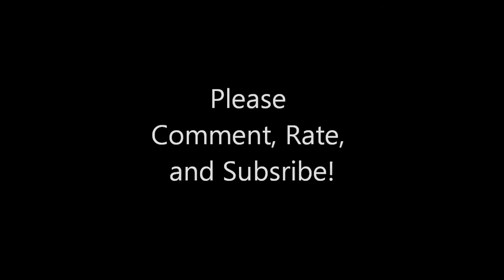Fit Of The Day #3 Windbreakers, and Obey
Hey guys its "fit of the day" #3 Tell us what you think!
Song- Kendrick Lamar - The Recipe ft. Dr. Dre